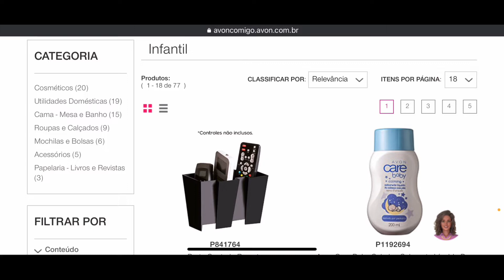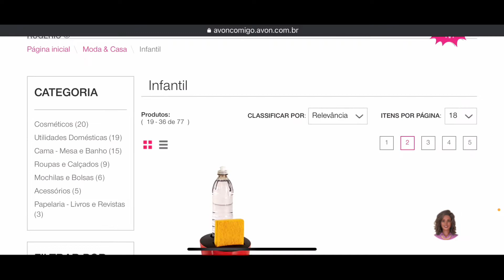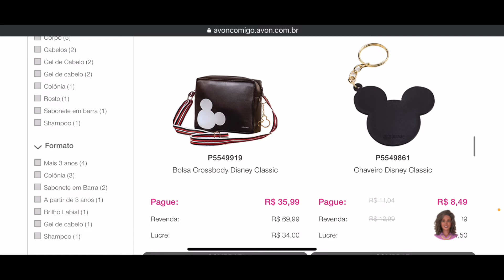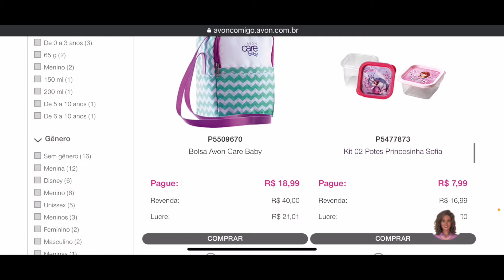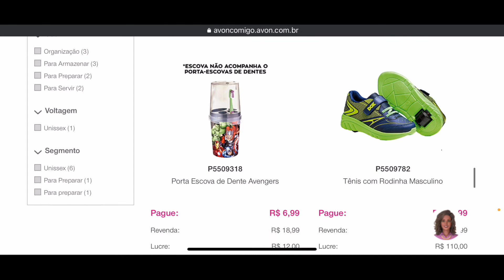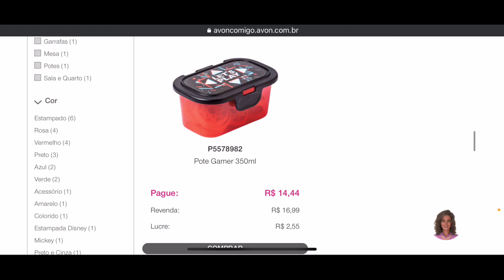Itens infantis Avon campanha:07/2022